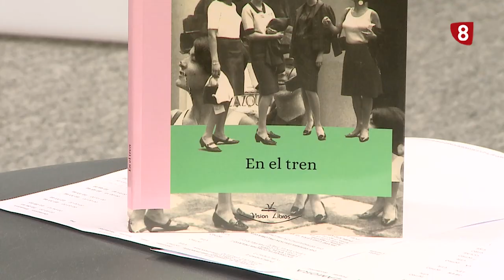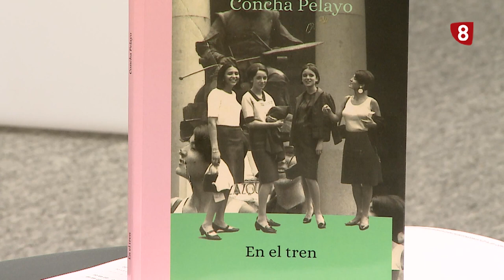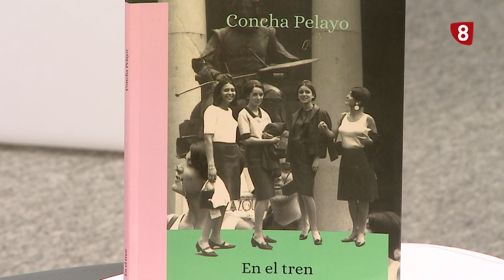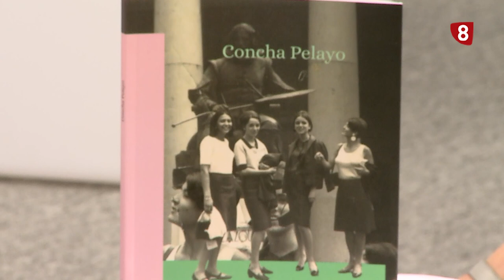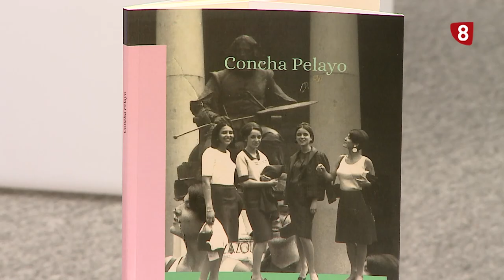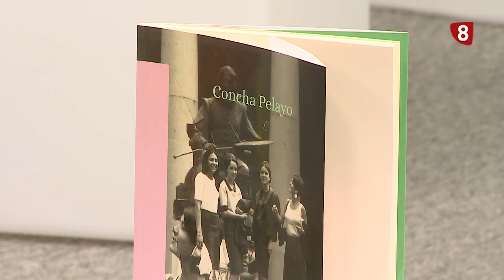PRESENTACION LIBRO CONCHA PELAYO